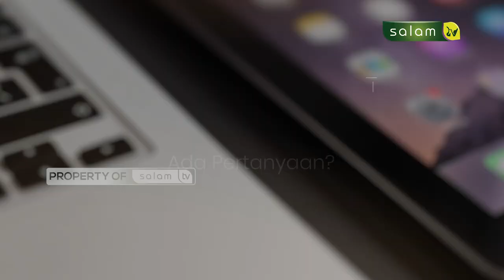Halo Ustadz - Air Di Bak Mandi Kena Percikan Najis